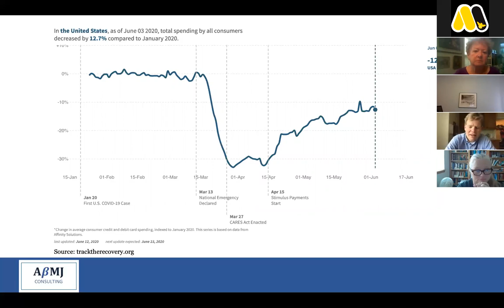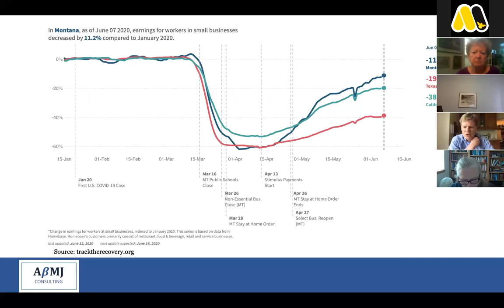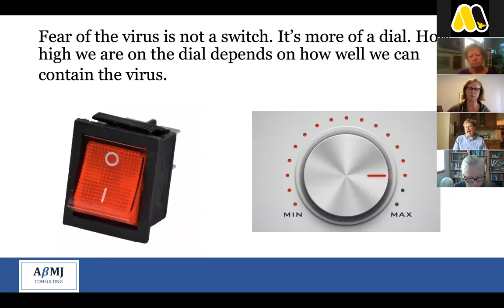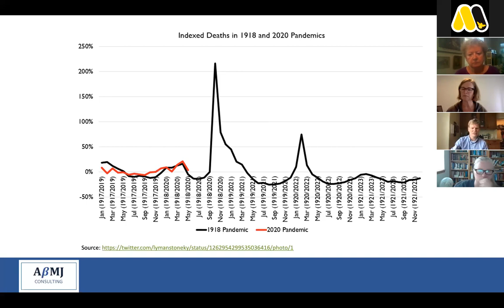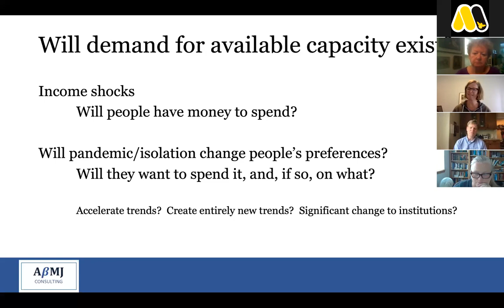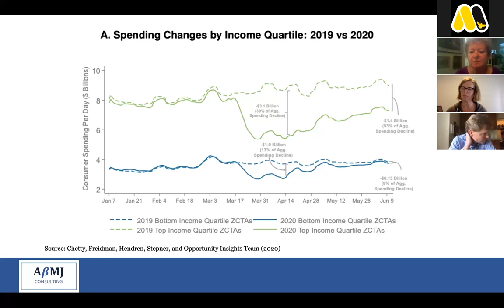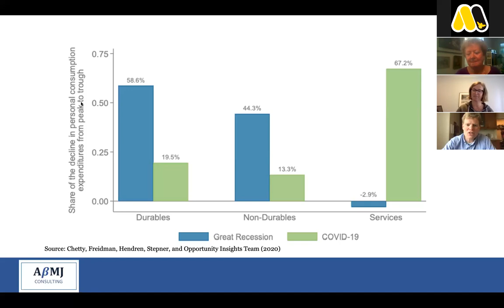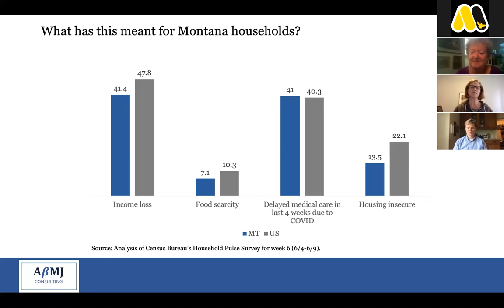WGC Webinar Series #1 - The COVID Economy: Where are we now and where might we be headed?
Summary:
COVID-19 has had a significant impact on the local economy. In April 2020 Missoula's unemployment rate was 13.1%, increasing 10 percentage points in the last four months. In order to better understand the impacts of COVID-19 on our economy, we have invited Bryce Ward from ABJM Consulting to talk to us about what are those impacts and what we might see as the economy opens up.

Bio:
Dr. Bryce Ward

Dr. Bryce Ward is the founder of ABMJ Consulting and a research associate at the Rural Institute for Inclusive Communities at the University of Montana. He holds a PhD in economics from Harvard University and BAs in economics and history from the University of Oregon. He has expertise in urban and regional economics, labor economics, health economics, public finance, social economics, real estate economics, environmental and natural resource economics, and statistics/econometrics.

He taught classes at Harvard University, Lewis and Clark College, the University of Oregon, and Portland State University. He has published dozens of scholarly articles and economic reports, and has provided expert testimony in dozens of court cases and legislative proceedings. His research has been featured in numerous venues including the New York Times, the Associated Press, PBS NewsHour, NPR, and ProPublica.